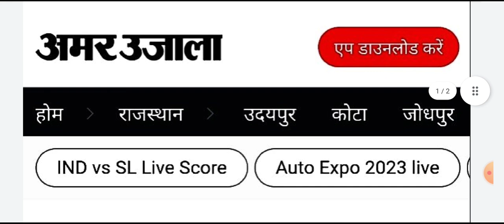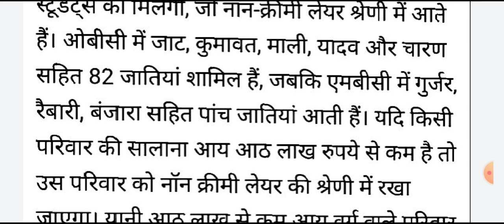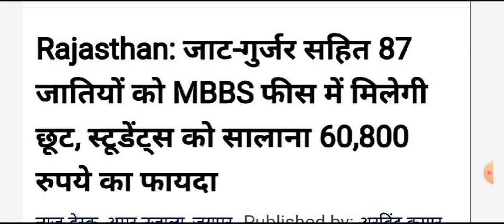MBBS इतिहास की सबसे बड़ी खुशखबरी||बच्चों की फीस अब सरकार देगी 🔥||NEET 2023